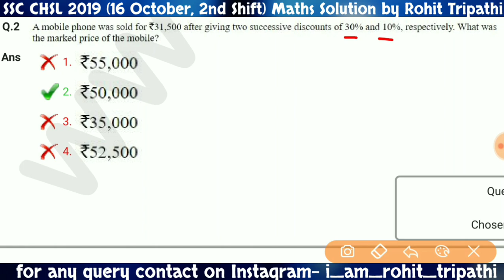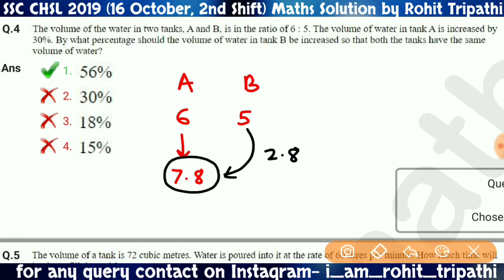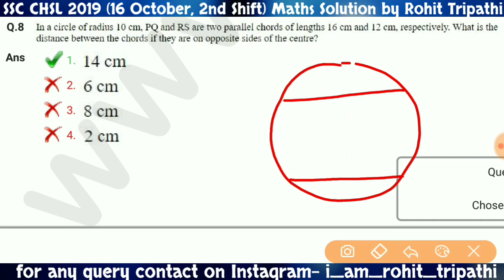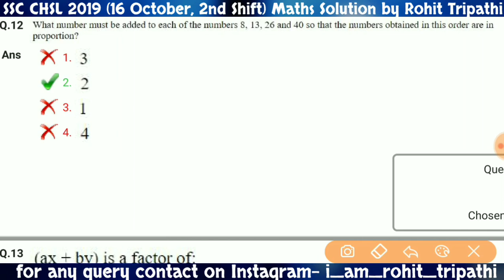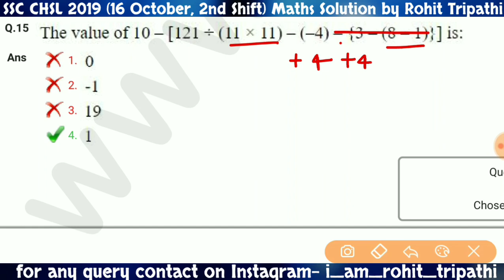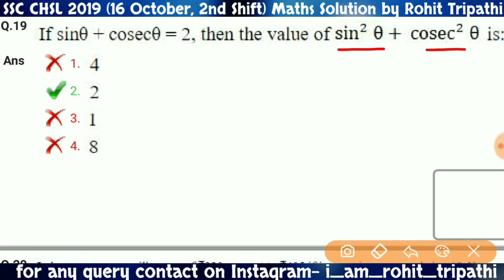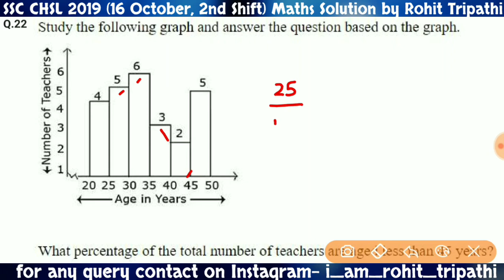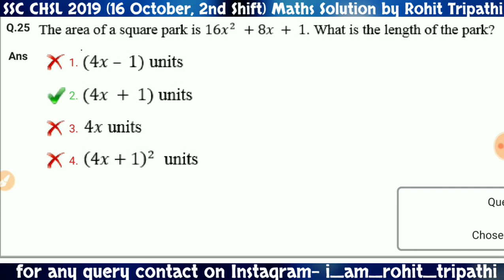SSC CHSL 2019 Tier-1 (16 October, 2nd Shift) | Good Shift | Solved Maths Paper by Rohit Tripathi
In this video you'll get solution of Mathematics Questions asked in SSC CHSL 2019 (16 October, 2nd Shift). I'll provide you with all solved papers of CHSL 2019 as soon as possible.

Please send your answer key:-